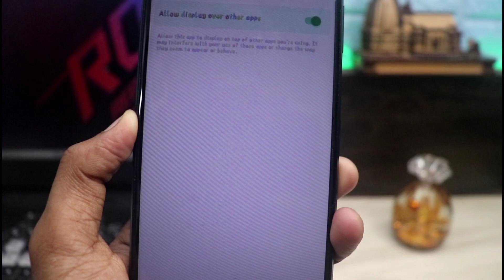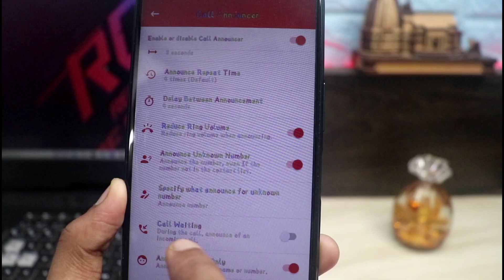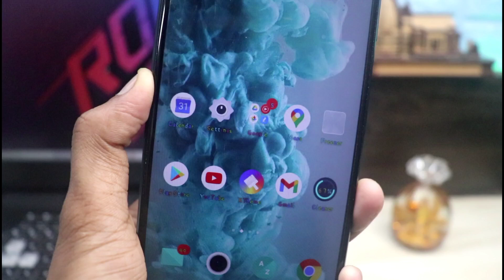Call आने पर आपका फ़ोन खुद बोलकर बताएगा किसका Call है.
Hello

App Link.

Aj Ke Es Video Me Mai Ako Ek Aise Kamal Ke App Ke Bare Jisake Bare Ap Nahi Jante Ho Agar Ap Bhi Nahi Jante Ho.

Agar Ap bhi Janna Chahte Ho To Pura Video Last Tak Dkhna.